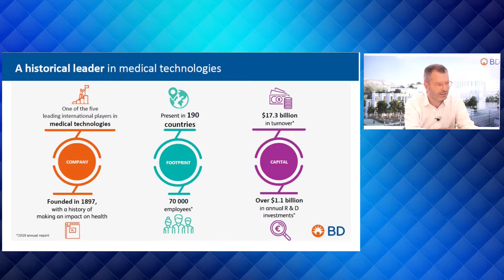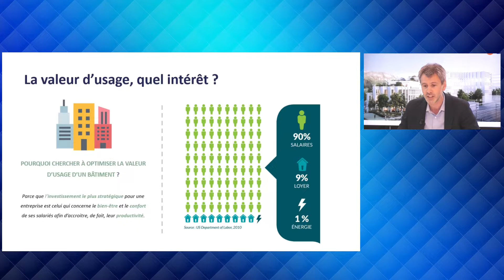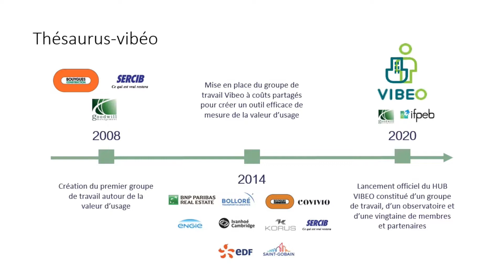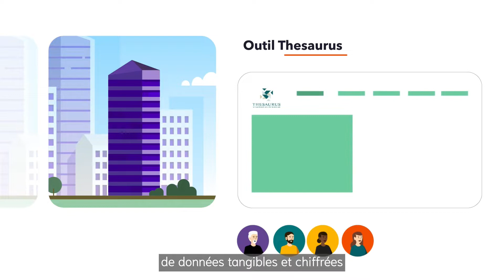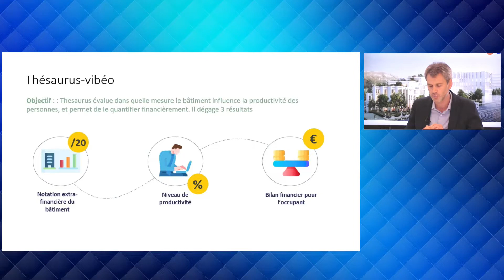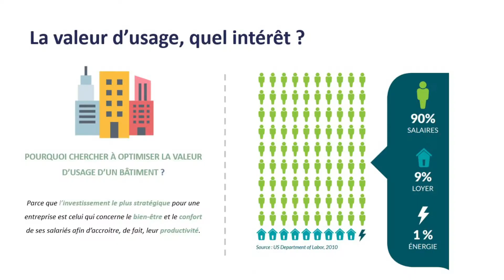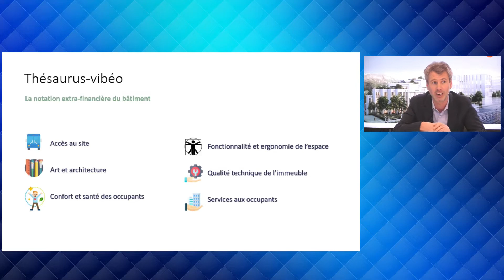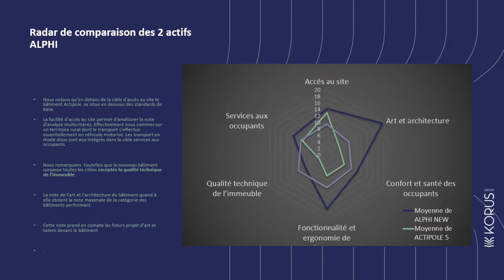Emission : « Valeur d’usage, do you care ? » | ANews Workwell x Korus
La valeur d’usage, tout le monde en parle ; tout le monde cherche à l’atteindre. Pour autant, peu de solutions tangibles, précises et concertées permettaient jusque-là de la mesurer, puis d’en tirer des décisions vertueuses en termes de performance immobilière et de confort humain. Référentiel qualité, Thesaurus by Korus déroule aujourd’hui les bases d’une réflexion plus poussée en matière d’aménagement, d’exploitation et de retour sur investissement ; au profit de toute l’entreprise et ses collaborateurs.

Intervenants :
• Sébastien Nauleau, Consultant Senior Workplace, Korus Group
• Thierry Figeac, Chef de projet, Becton Dickinson
• Alexandre Souvignet, Président Directeur Général, ALPHI

Cette émission a eu lieu dans les locaux de ANews Worwell à Paris le jeudi 12 mai 2022.